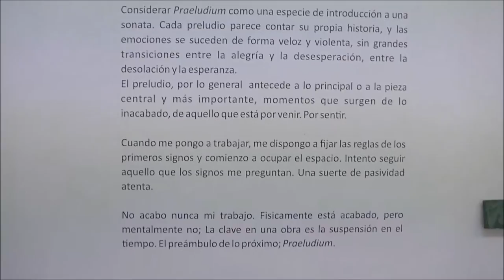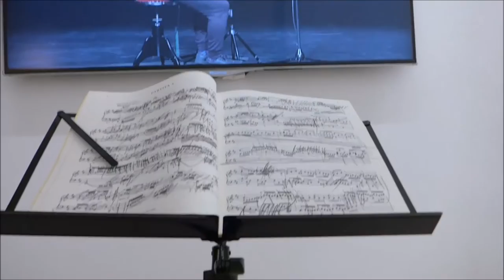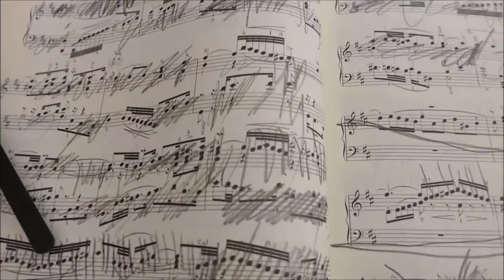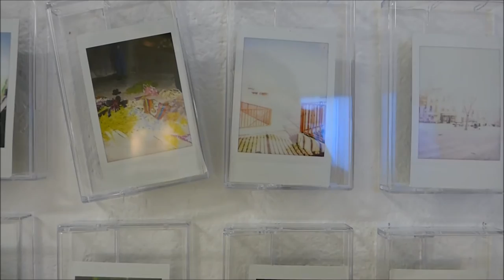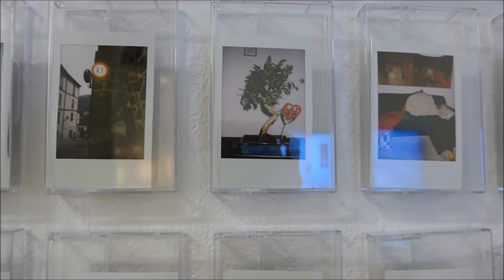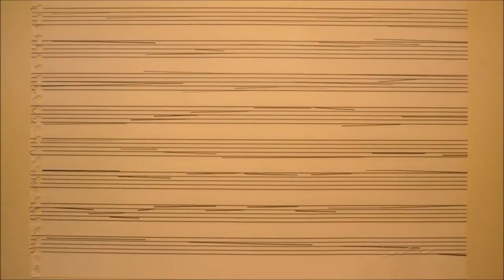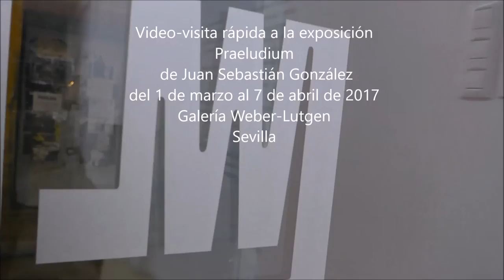"Praeludium" de Juan Sebastián González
Video-visita rápida a la exposición "Praeludium" del artista Juan Sebastián González en la galeria Weber-Lutgen de Sevilla del 1 de amrzo al 7 de abril de 2017.